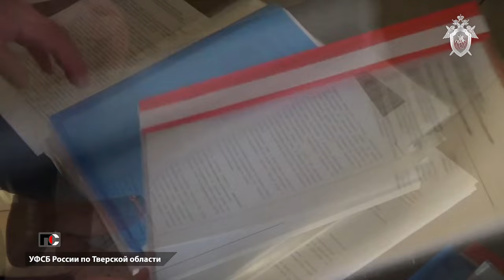Патрульная Служба - 23.11.15